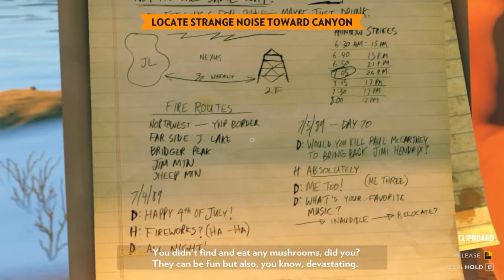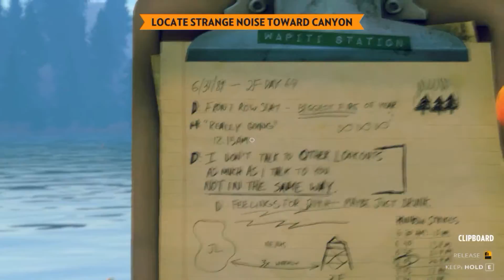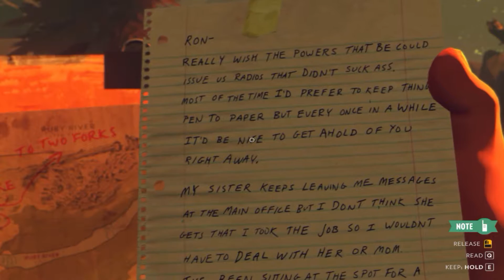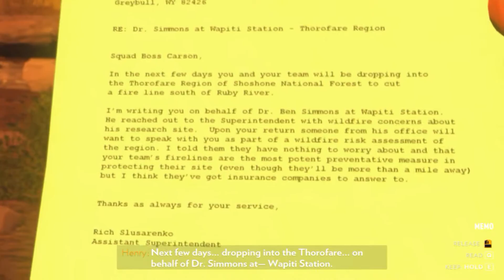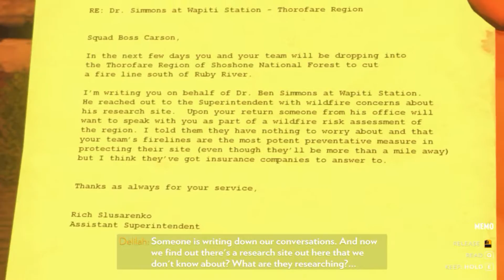FIREWATCH || WHO'S THERE?! || PART 5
There's crazy people waiting to bash your face in hiding around every corner!!!